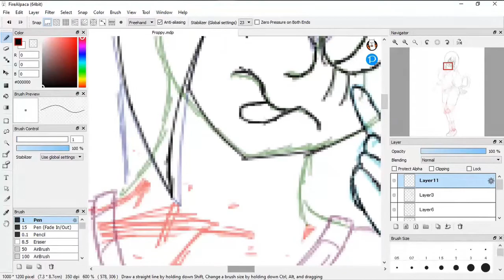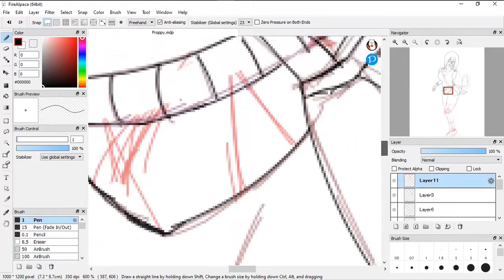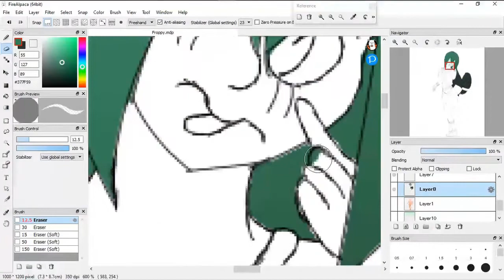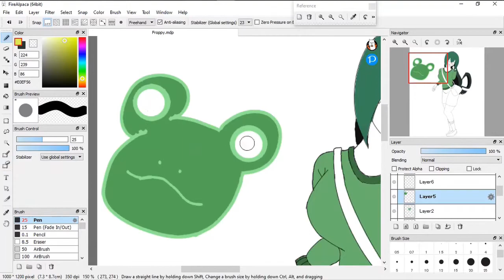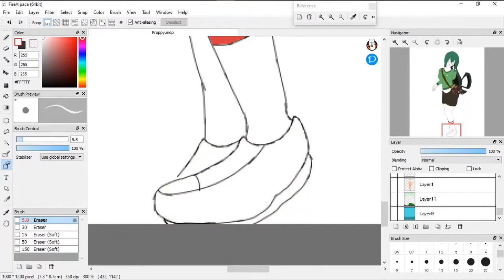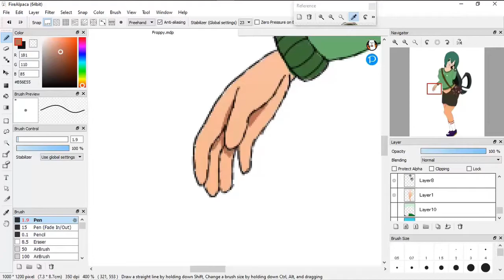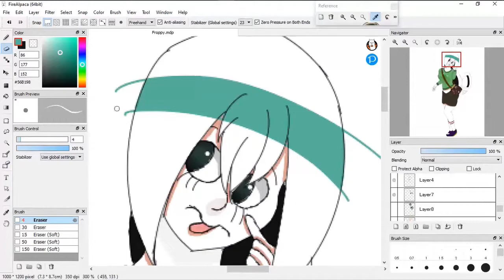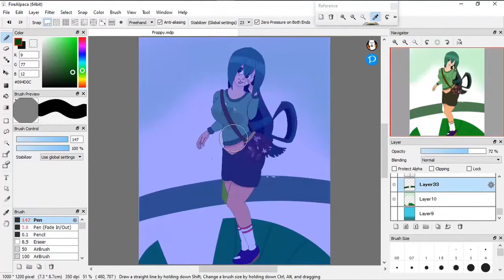Tsuyu Asui speedpaint 🐸❤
Its not that good but its ok

For no funny business
All the music is from Uppbeat (free for Creators!):

Programs used: Firealpaca, Screen Recorder Pro, and FilmForth.